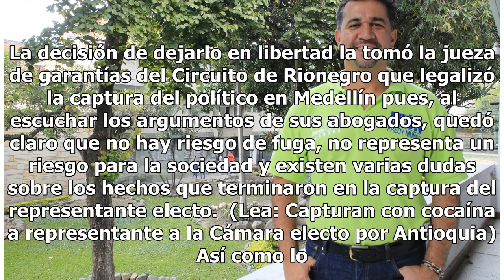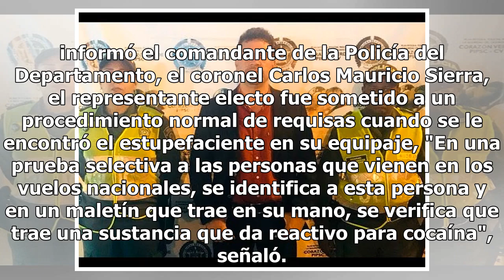En libertad el representante a la Cámara electo que fue detenido por llevar cocaína